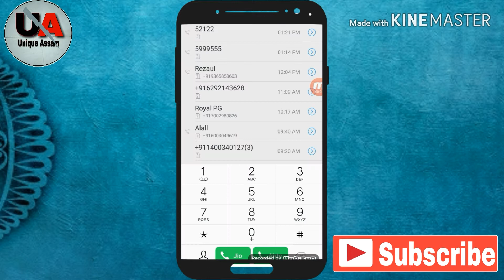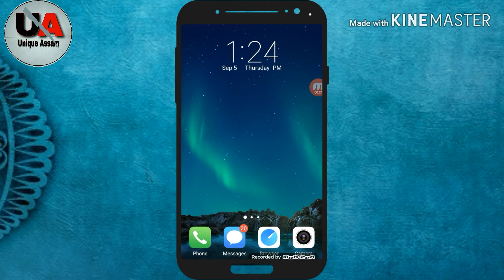How to get free 17GB 4G data | Airtel free data offers 2019 || (ASSAMESE )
How to get free 17GB 4G data | Airtel free data offers 2019 ||

hi bondhu hokol ajir ai video khonot moy kom j kenedore airtel simor pora free data pabo pari...